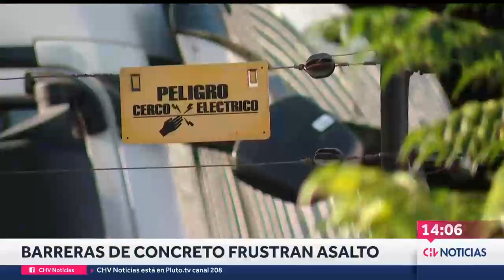BARRERAS DE CONTENCIÓN frustraron asalto a bodega en Renca: 15 sujetos intentaron alunizaje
Los antisociales llegaron en tres vehículos, pero no pudieron ingresar por las barreras de seguridad instaladas por la compañía. Testigos afirmaron que habría menores de edad involucrados.